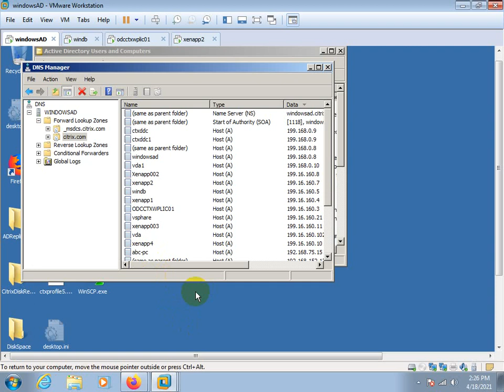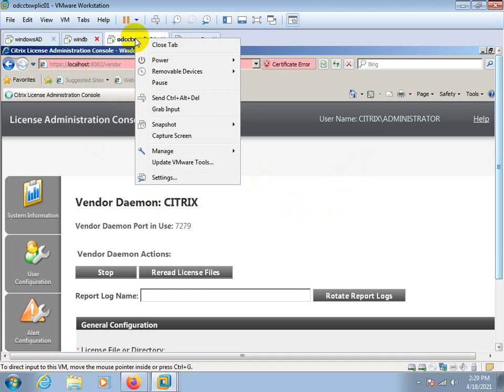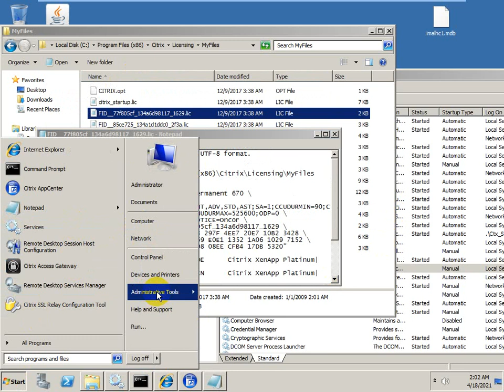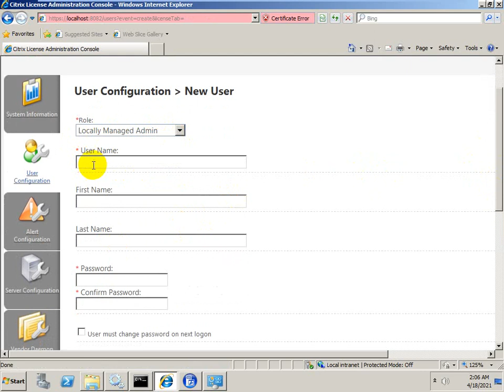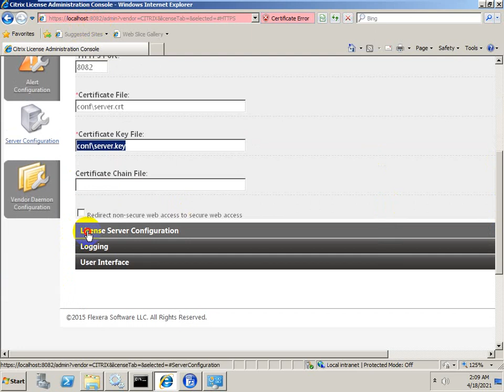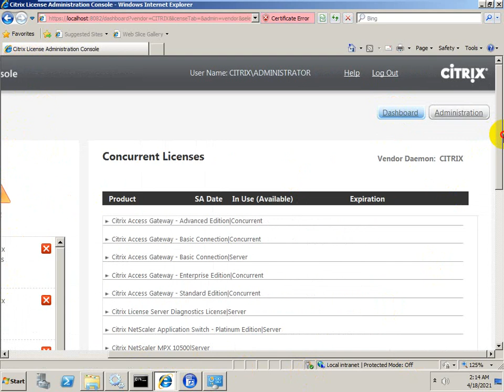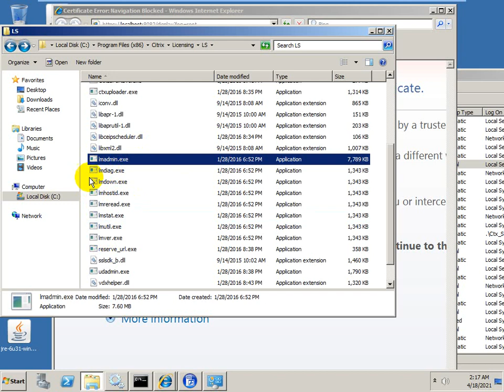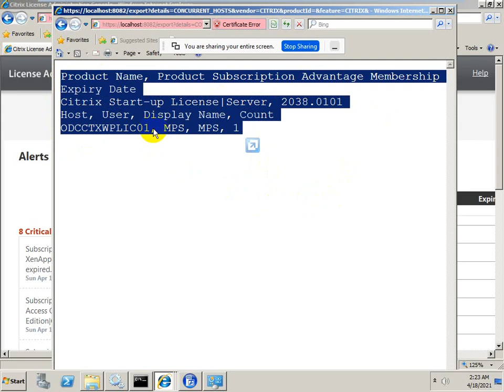License server 18 Apr 2021